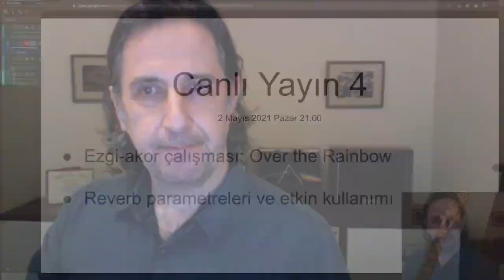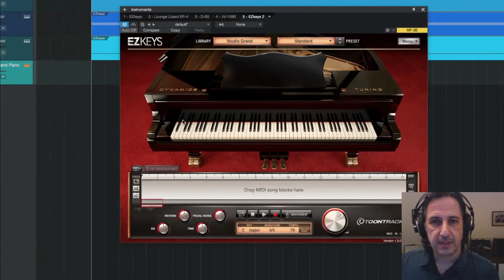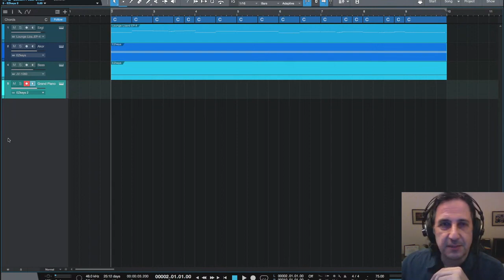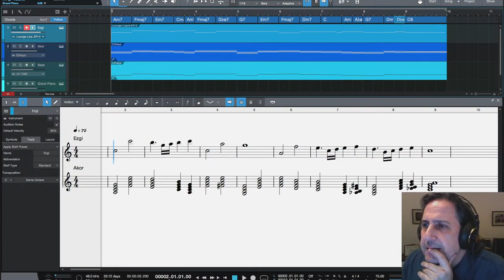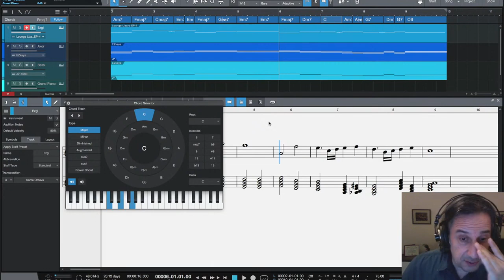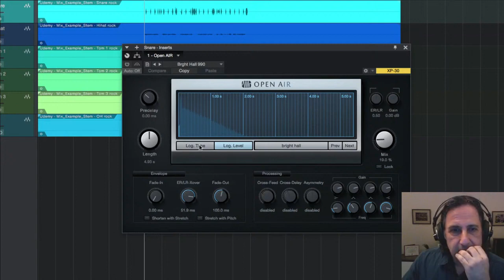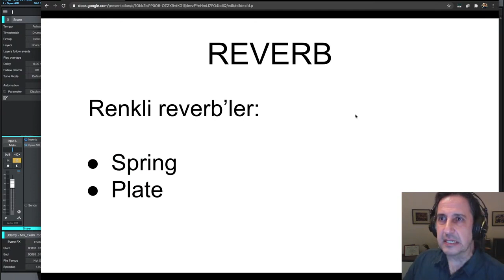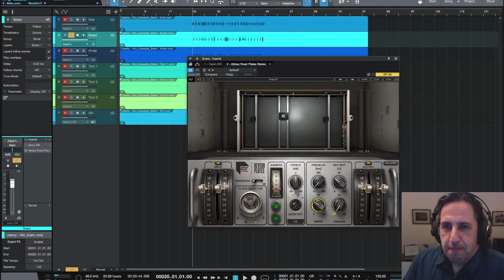Ezgi Akor Çalışması; Reverb Parametreleri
Yayın tarihi: 2 Mayıs 2021
Konu başlıkları:
* Ezgi-akor çalışması: Over the Rainbow
* Reverb parametreleri ve etkin kullanımı

ONLINE DERSLERİM:

(Udemy) Cubase ile Harika Müzikler Yapın!

(Udemy) Studio One ile Harika Müzikler Yapın!

(Udemy) Cubase ile Harika Miksler Yapın!

(Udemy) Studio One ile Harika Miksler Yapın! ►

DORUK SOMUNKIRAN KİMDİR?

* Berklee College of Music mezunu (2000 yılı, Bölüm: Contemporary Writing & Production)
* Çok sayıda filmde, TV programında ve albümde, besteci, aranjör, miks ve mastering mühendisi ve yapımcı olarak görev almıştır. Bu projelerin kapsamlı bir listesine web sitesinden ulaşabilirsiniz.
* 1999 yılında Berklee'de başlayan eğitmenlik kariyerini hala sürdürmekte ve müzik teorisi ve teknolojisi konusunda özel dersler ve online dersler vermektedir.
* TRT Belgesel kanalında yayınlanan Sesten Müziğe programının metin yazarlığını ve sunuculuğunu üstlenmiştir.
* Steinberg Sertifikalı Cubase Eğitmeni

DORUK SOMUNKIRAN - BIOGRAPHY

* Alumni of Berklee College of Music (Class of 2000, Major: Contemporary Writing & Production)
* Worked as a composer, arranger, mixing & mastering engineer and producer in numerous project. A comprehensive discography is available a his website (link above).
* Started teaching music theory and technology as a part time instructor at Berklee in 1999. Still actively involved in private, classroom and online instruction.
* Wrote and presented a documentary series titled "Sesten Müziğe" ("From Sound to Music) which was aired on TRT Belgesel channel.
* Steinberg Certified Cubase Instructor